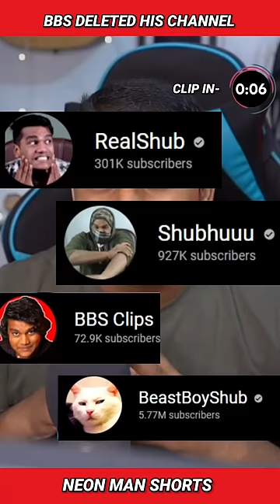DELETED his CHANNEL! | BeastBoyShub Gaming Shorts Facts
@BeastBoyShub deleted one his channel. Beastboyshub uploaded a video regarding to this. What Beastboyshub said, you can see in this video.